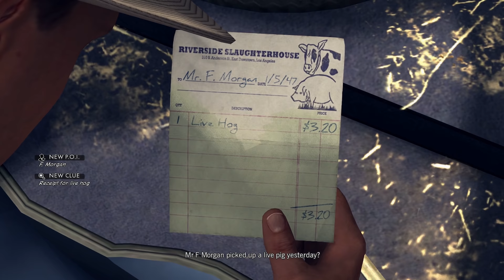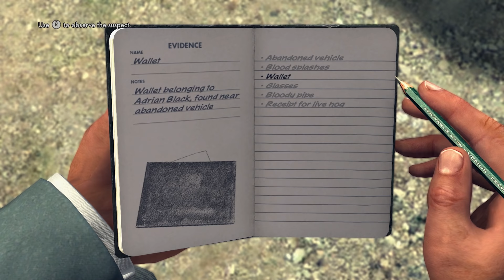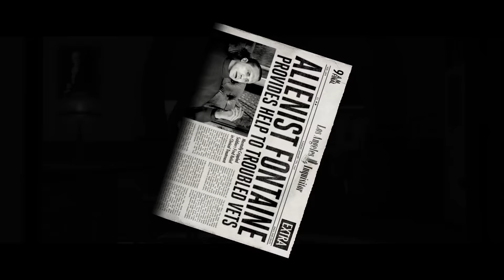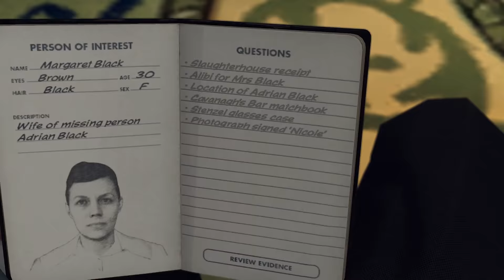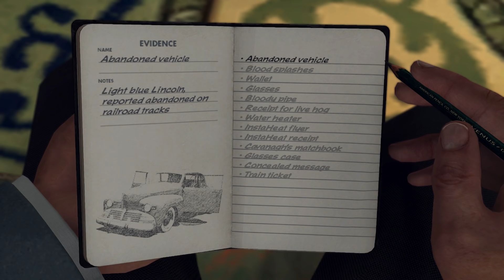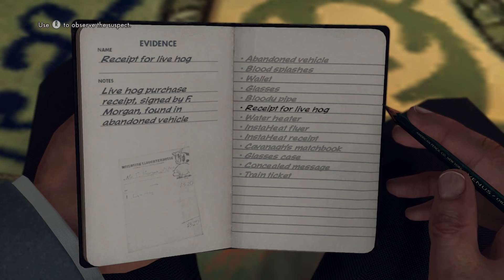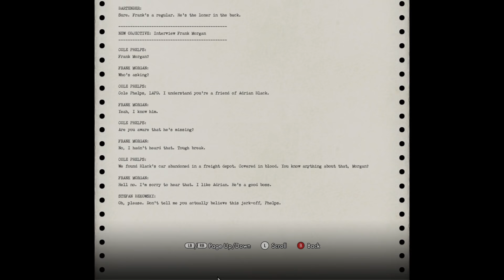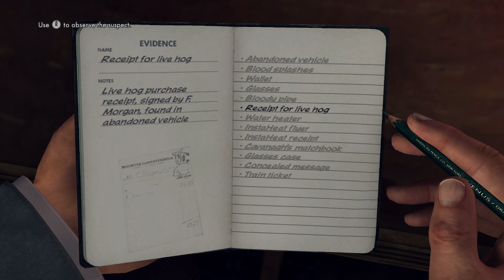The Driver's Seat! ► LA Noire Gameplay - Part 2 - Let's Play Walkthrough